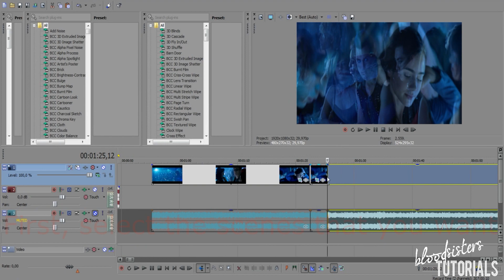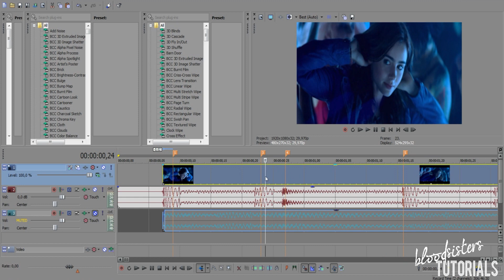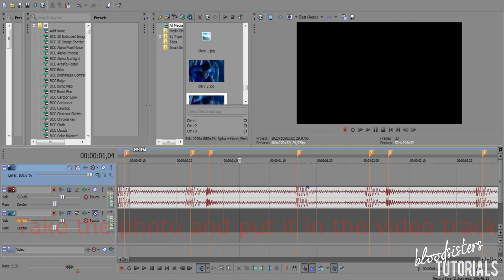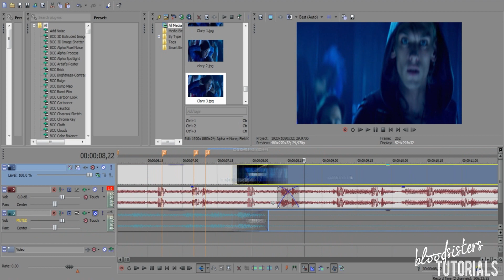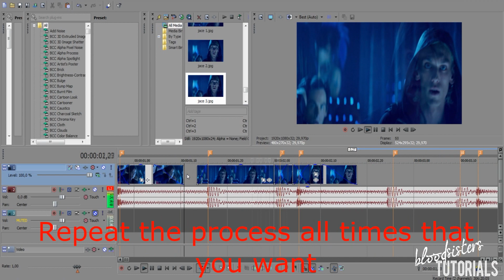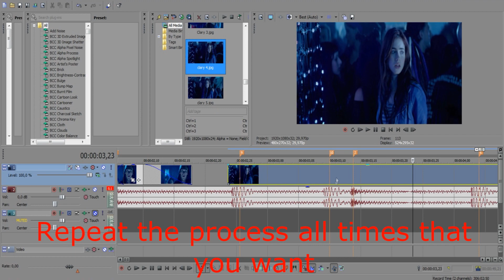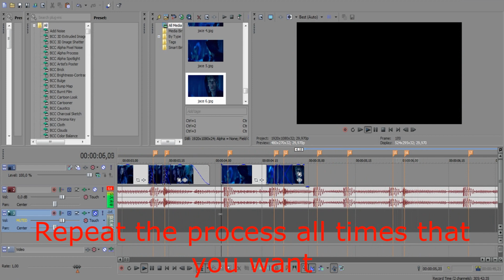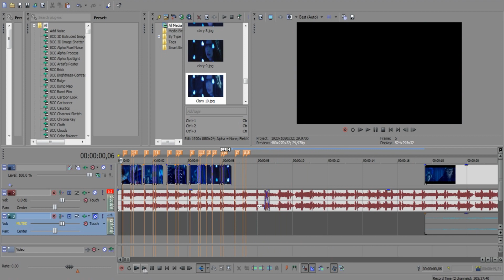Sony Vegas II Effect #1 {PHOTO}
Tutorial made by Laura aka TheDeathlyNight

Hi guys!!  I upload this morning this video but Kinga & Silvia told me that it will go so fast, so I prefer to upload it again (Thank you so much girls). This time, I bright to you a simple effect, but I think that it looks great in a video. I used them in my last video of Jace & Clary - Magic if you want to watch the
complete effect in a full video, check here:

This "save a snapshot in file" is very easy & you can use it like effect, or take
a photo to a icon, banner or customized thumbnail ^__^

I hope that you use it & if I help you I want to watch your videos with this effect! If you use it don't hesitate to send your video will put you on the channel in a playlist.
Don't forget your comments, likes or subscribes!!

Any doubts, don't thik just ASK!

Coloring: picasso30dali
Song: Magic - Coldplay

★ If you have request to make us, make your request